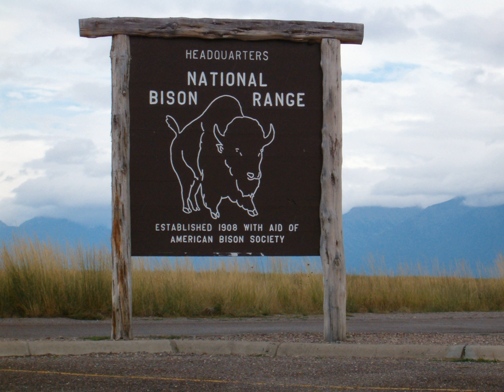National Bison Range | Wikipedia audio article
This is an audio version of the Wikipedia Article:
National Bison Range

00:01:20 1 History
00:01:55 2 Geology
00:03:01 3 Biology and Ecology
00:03:11 3.1 Fauna
00:04:43 3.2 Flora

- Socrates

SUMMARY
The National Bison Range (NBR) is a National Wildlife Refuge located in western Montana established in 1908 to provide a sanctuary for the American bison. The NBR is one of the oldest National Wildlife Refuges in the United States. The size of the bison herd at the NBR is relatively small, numbering between 350 and 500 individuals. The initial herd of American bison was provided by organizations such as the American Bison Society, and today the refuge serves as the central point for bison research in the United States.
The NBR consists of approximately 18,800 acres (7,600 ha) and is managed by the U.S. Fish and Wildlife Service. Other nearby National Wildlife Refuges are managed as parts of the National Bison Range Complex and include the Lost Trail, Ninepipe, Pablo and the Swan River National Wildlife Refuges.
The NBR has a visitor center, and two scenic roads that allow vehicular access to prime viewing areas. The refuge is approximately one hour north of Missoula, Montana with signs off of U.S. Highway 93 directing visitors to the entrance at Moiese, Montana, and the refuge headquarters.